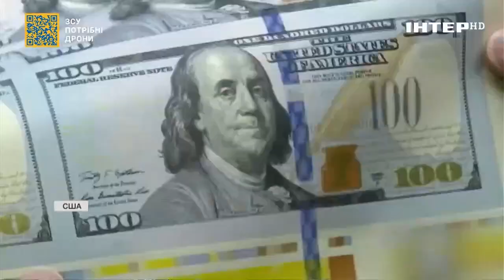Сергій Марченко про "фінансове" питання України у міжнародних організаціях